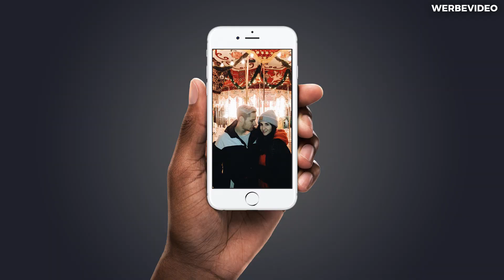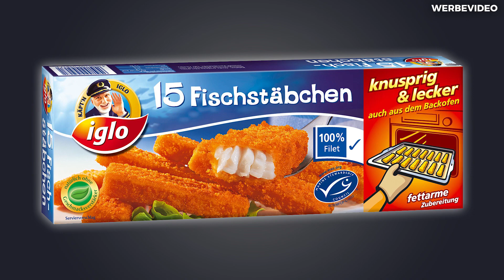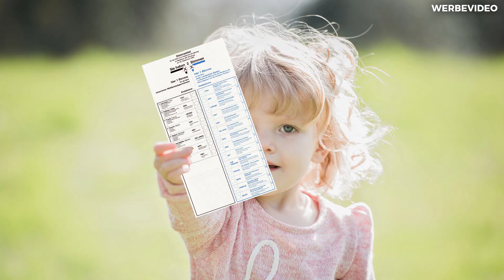PietSmiets Superschnittchen: Das etwas andere Dreamhack-Video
Wir waren auf der Dreamhack 2018 in Leipzig, und wollten dort einen Vlog filmen. Aber es kam alles ganz anders...